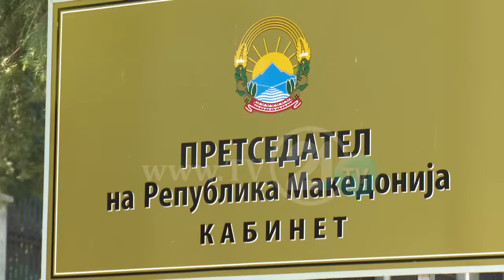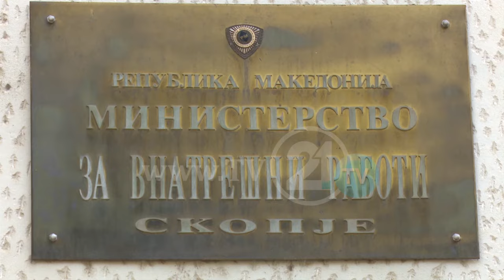KRYESINDIKALISTI I POLICISË NË SOLO-AKSION, IA ZË DERËN PRESIDENTIT, QË T’IA THOTË DY FJALË